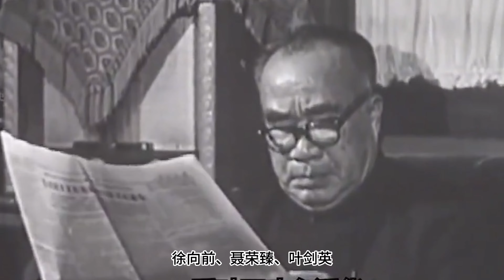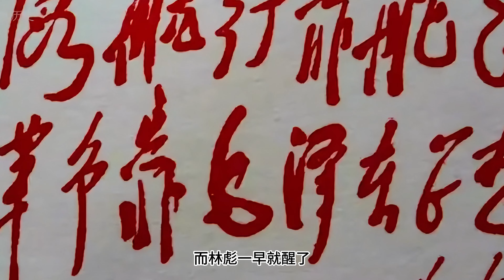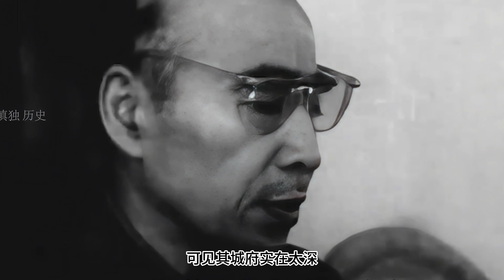深度分析：上帝为什么造林彪 这是一个曾被尊为中国的第二号神，后来又被列为第一号鬼，非神即鬼，好像从来都不是人，谁都知道，这个人的名字叫“林彪”。林彪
▉▊▋更多看点：
这是一个24岁就当军团长，从连长、营长、团长、师长，当到野战军司令员、国防部长，而且经常身兼数职，除了“副统帅”从未当过副职的人。这是一个党史军史少了他，有的史实就会讲不明白，就会出现空白，就会留下问号，进而愈发挑逗起人们好奇、探究心理的人。
最后关头林彪宁可冒死飞蒙古也不留在北京，正应了中国那句老话：“赢得起，输得起”。给林彪平反就是朝林彪脸上抹黑。